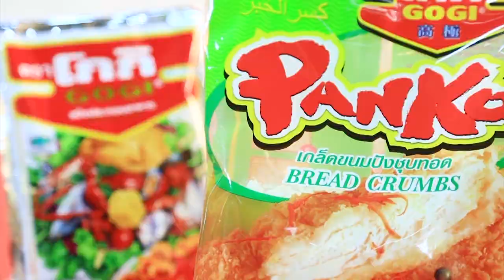'อ.ยิ่งศักดิ์ - OHANA' บุกสวนน้ำ พร้อมชิมเอแคลร์วาซาบิ I เต็มปากเต็มคำ I EP.13 [ 1/3 ]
อ.ยิ่งศักดิ์ จัดหนัก ชวนแก๊งค์ OHANA บุกสวนน้ำ 💦 พร้อมชิมเอแคลร์วาซาบิ บอกได้คำเดียวว่า สนุกม๊ากกกก

▲Line @yingsakfood